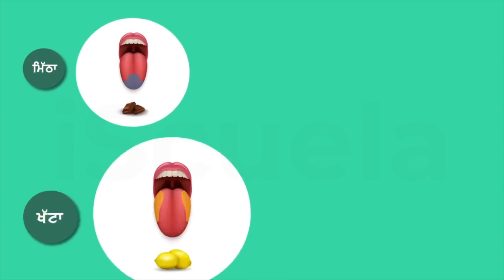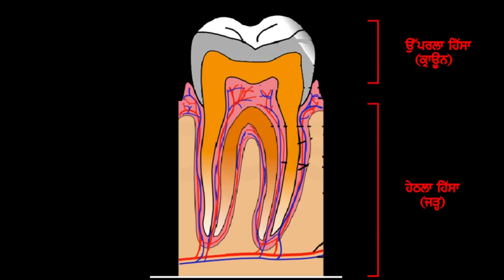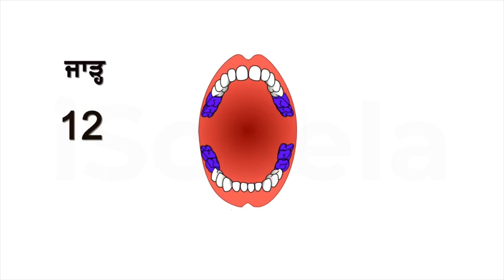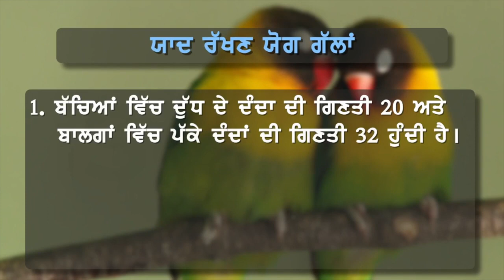PB | Class 4 | EVS | Chapter 12 | Chunj Ate Dand (PSEB)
In Class 4 EVS Chapter 12 of the Punjab Board, students learn about the concepts of justice, fairness, and punishment. They understand the difference between right and wrong behavior and how it affects individuals and society. The chapter emphasizes the importance of respecting the law and understanding the consequences of breaking it.

The chapter starts with a story about a boy who accidentally breaks his neighbor's window while playing cricket. The neighbor demands compensation for the damage caused, and the boy learns a valuable lesson about being responsible for his actions.

Next, the chapter discusses the role of police in maintaining law and order in society. Students learn about the duties of a police officer and how they work to keep people safe. They also understand the importance of following traffic rules and regulations to prevent accidents and maintain a safe environment.

Finally, the chapter talks about the different types of punishments for breaking the law and why it is essential to follow the rules. It emphasizes the need to act justly and treat everyone equally, regardless of their background or status in society.

Overall, the chapter helps students develop a sense of responsibility, fairness, and justice and understand the importance of following the law for the betterment of society.